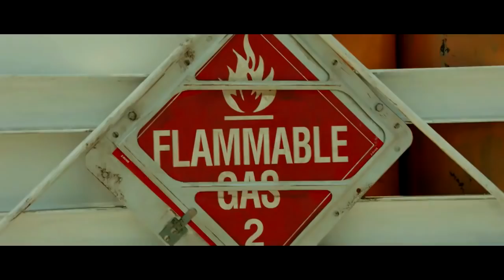Why Konosuba's Music is so Funny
Music in comedic anime, movies, etc. have barely been tested to the limits; normally they stay within the the safe genre of "quirky sounds." However, let's see how Konosuba takes the stage with its over excessive music/animation to generate some genuine comedy.